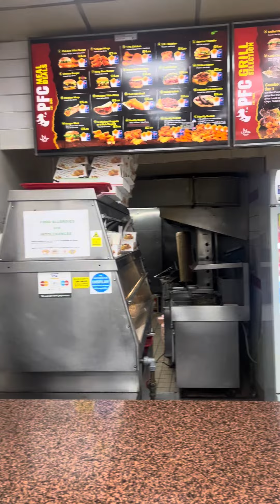fastfood burger burgers hotwings junkfood burgertime halaleats halalfood halalfoodie viral